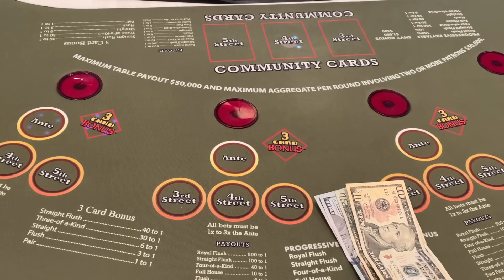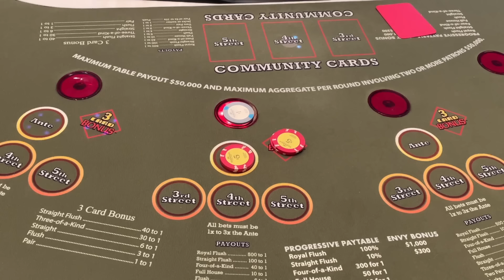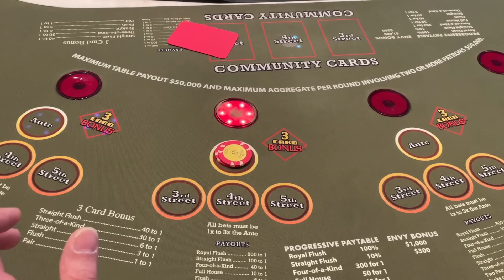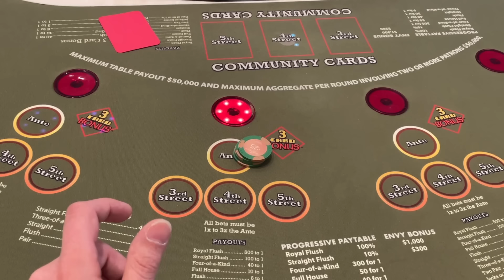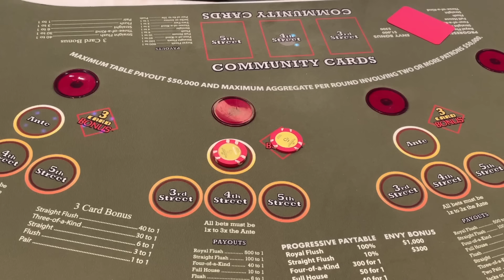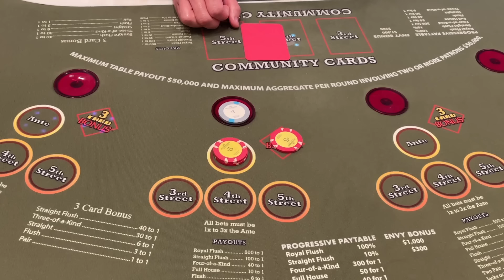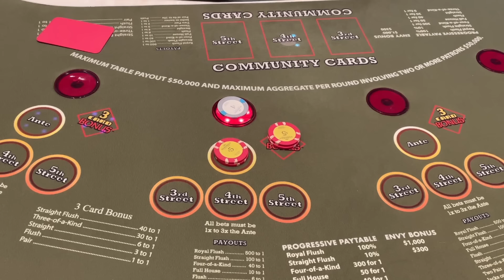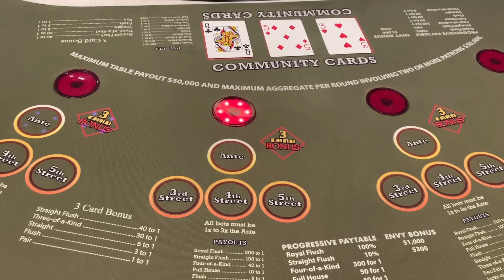$500 Vs. Mississippi Stud Poker! Do You Chase The Win Or Push When U Play? Durango Casino Las Vegas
Check Out The New Tables At Durango! Mississippi Stud in the brightest casino I've ever played in! As always, we hope you enjoy this video, Cheers!